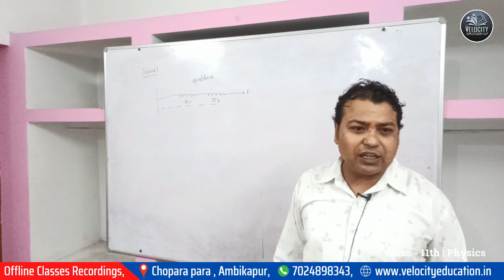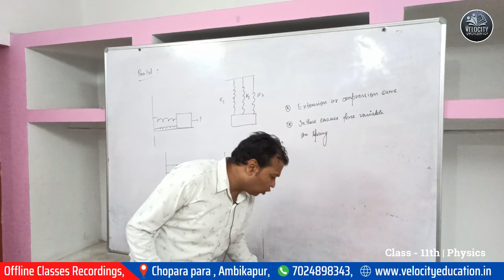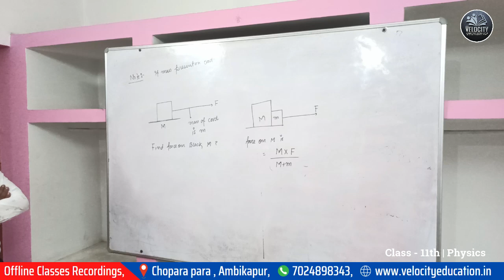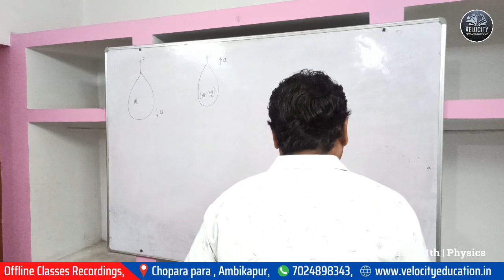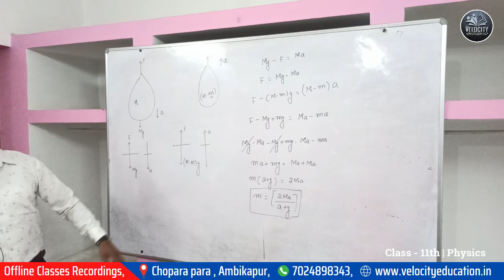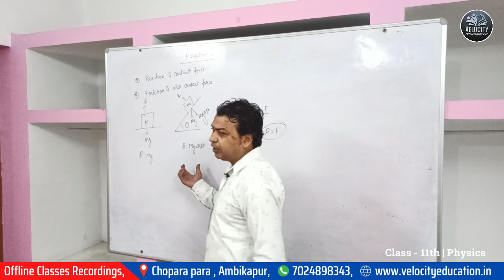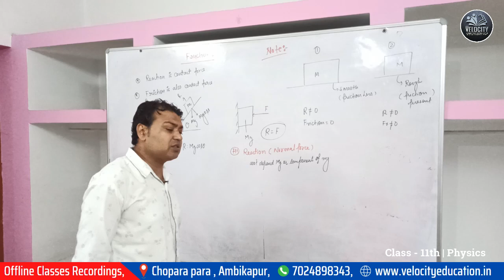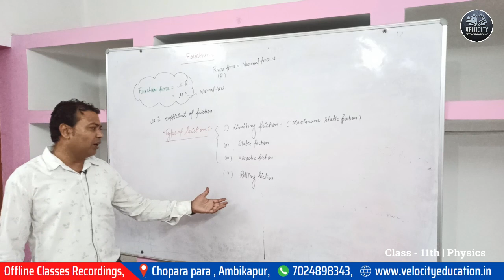11th Offline Classroom | Newton's Laws of Motion Lec.-15 | Physics | Velocity Education | 13-09-2023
11th Offline Classroom | Newton's Laws of Motion Lec.-15 | Physics | Velocity Education | 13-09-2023